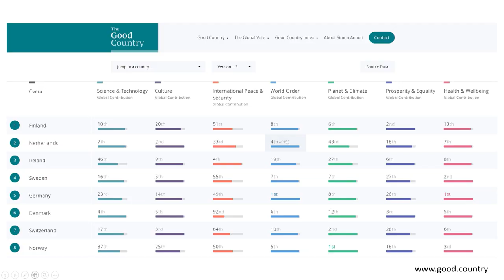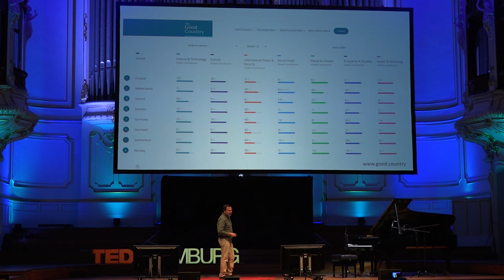How to make the world work | Simon Anholt | TEDxHamburg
For more information on Simon Anholt, please visit our TEDxHamburg Simon Anholt has advised the presidents, prime ministers and governments of 55 countries during the last twenty years, helping them to engage more imaginatively and effectively with the international community, and to ‘make the world work better’.

He also publishes the Good Country Index, a survey that ranks countries on their contribution to humanity and the planet, and in 2016 launched the Global Vote, which enables anybody in the world to vote in the elections of other countries.

Simon’s TED talk launching the Good Country Indexhas received 5.6 million views, and his more recent one launching the Global Vote, over a million.

Professor Anholt is the author of five books about countries, cultures and globalisation. He is the founder and Editor Emeritus of a leading academic journal focused on public diplomacy and perceptions of places, and publishes a major global study measuring the international standing of fifty countries and fifty cities, the Anholt-IPSOS Nation Brands Index and City Brands Index.

This talk was given at a TEDx event using the TED conference format but independently organized by a local community.